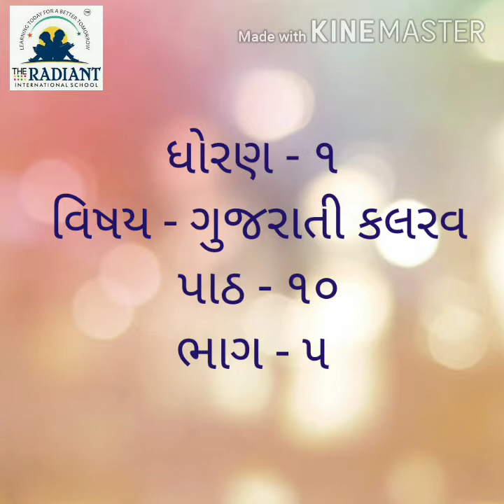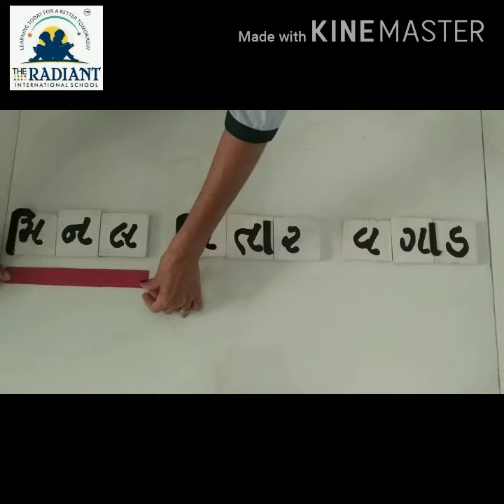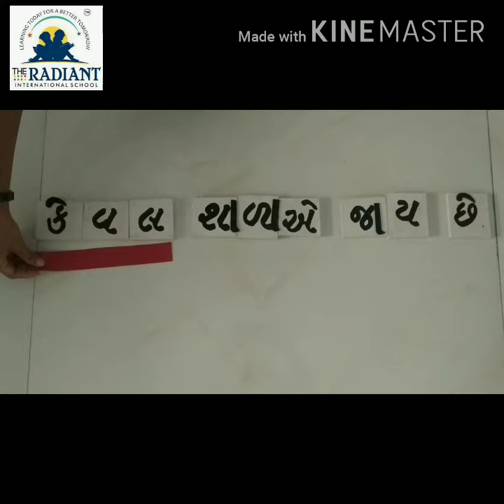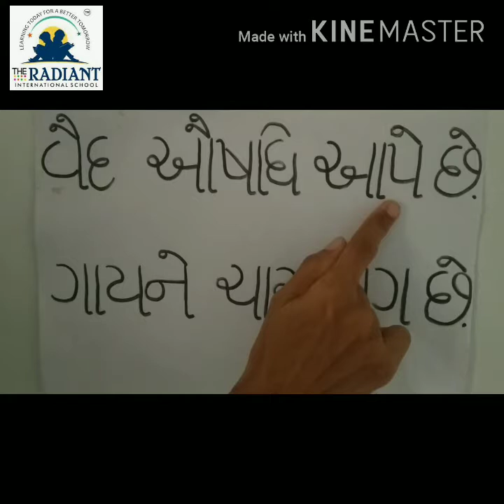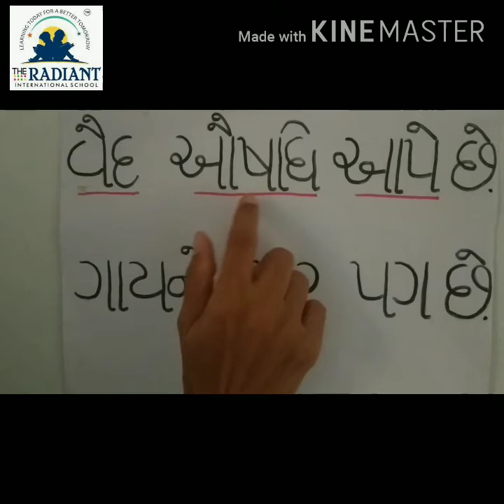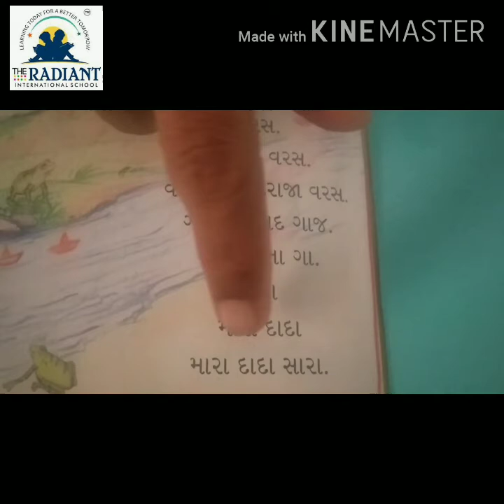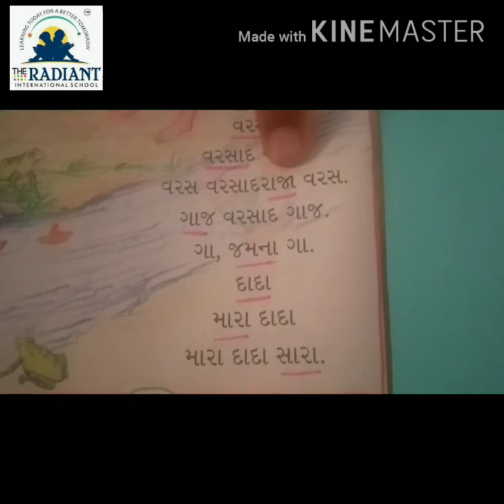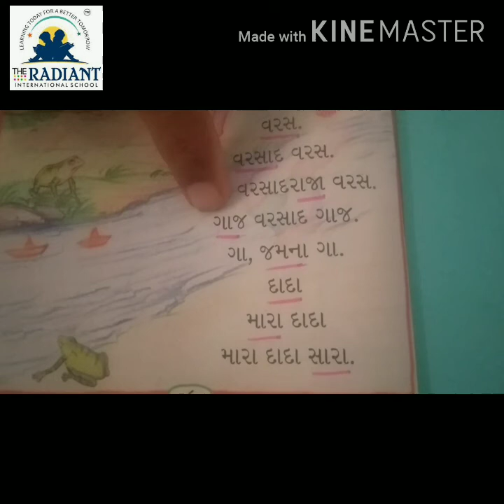GUJ MED STD 1 KALRAV પાઠ ૧૦ શબ્દો અને વાક્યો